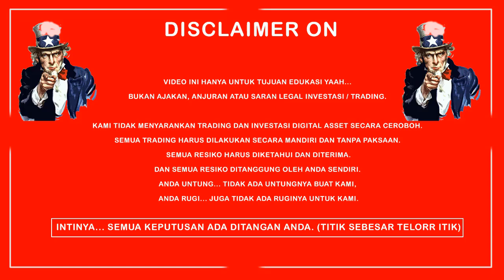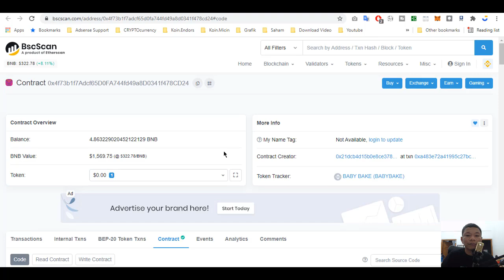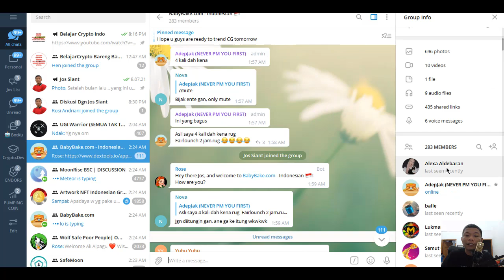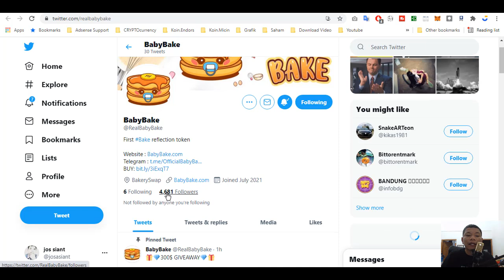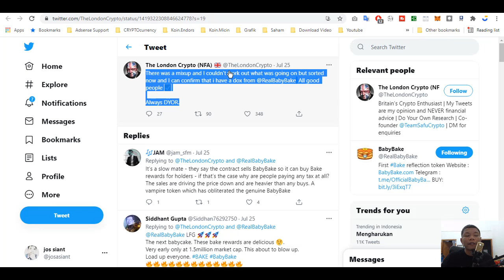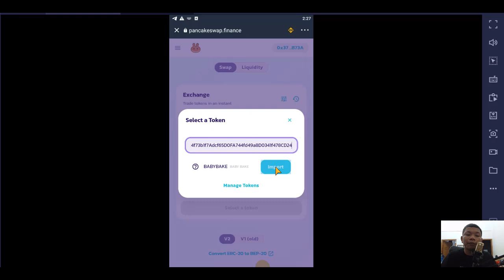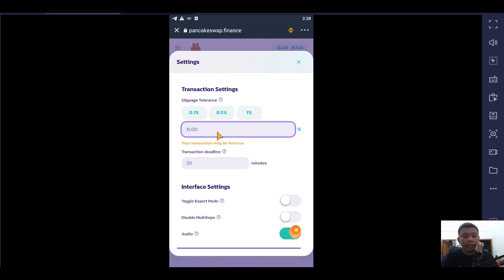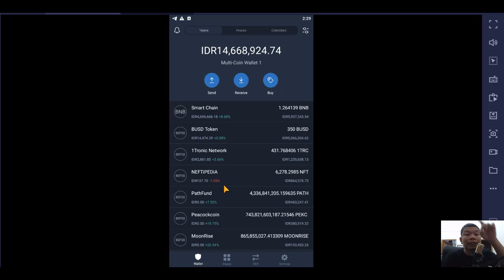BABY BAKE - TOKEN ANAK TUKANG ROTI YANG BISA TERBANG SAMPAI RIBUAN PERSEN - DYOR